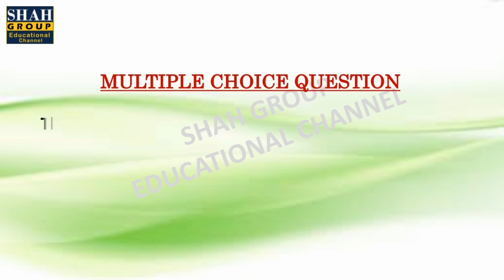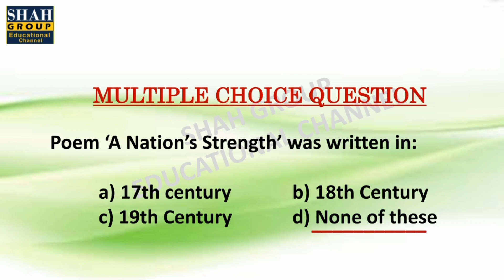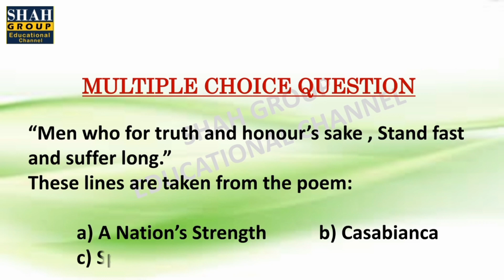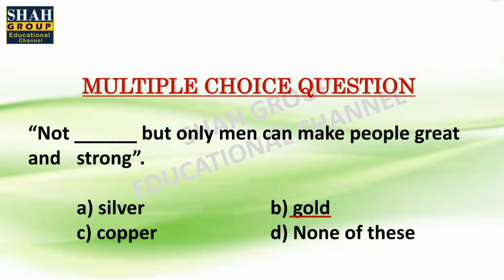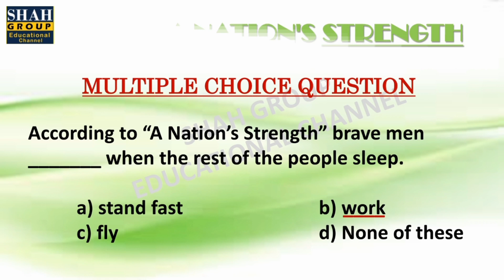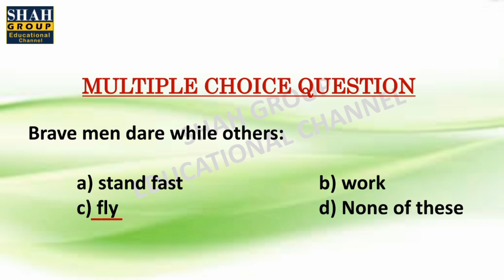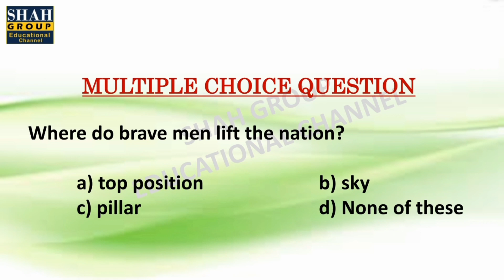X ENGLISH: MCQs Of POEM: A Nation’s Strength: Test Link Is Mentioned Below!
X ENGLISH: MCQs Of POEM: A Nation’s Strength

MCQ's TEST LINK!